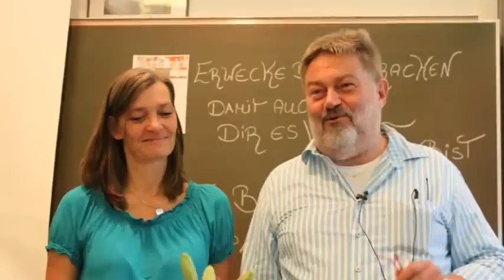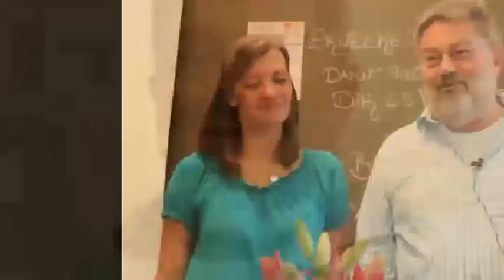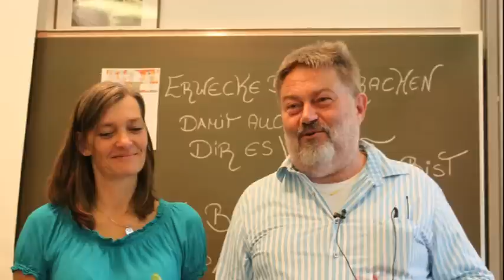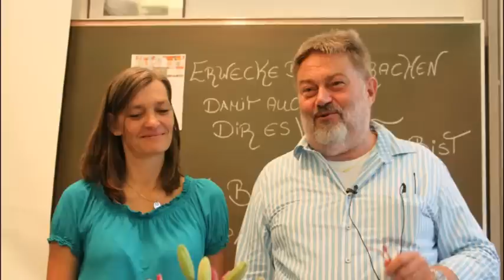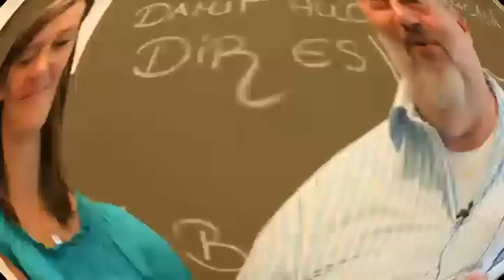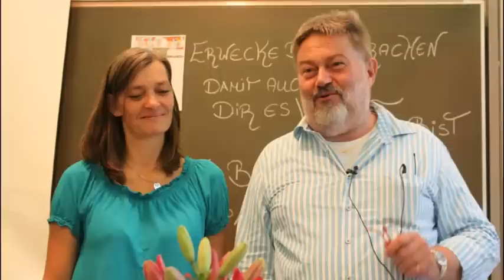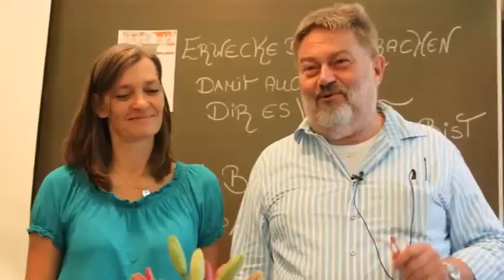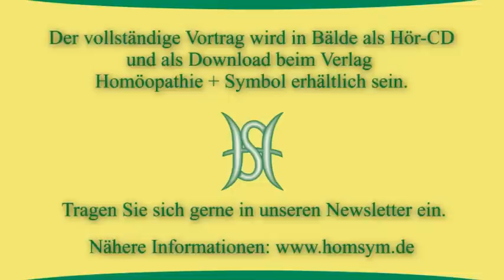Andreas Krüger - Über Naja Tripudians und die Liebe zu dritt - 52. BHT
(Vortragsausschnitt vom 20. September 2015, 52. Berliner Homöopathietage, Samuel-Hahnemann-Schule Berlin)
Der komplette Vortrag (mit Andreas Krüger, Irmgard Schmitz und Heidi Baatz) wird in Bälde im Verlag Homöopathie + Symbol als CD und Download erhältlich sein.